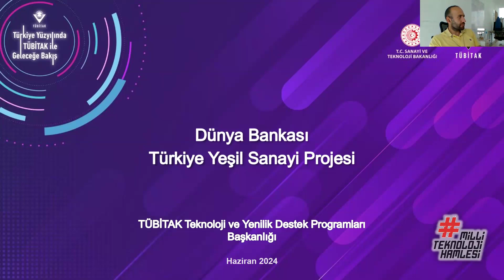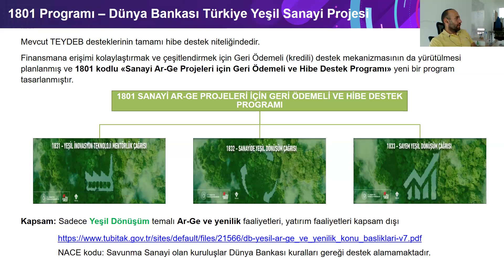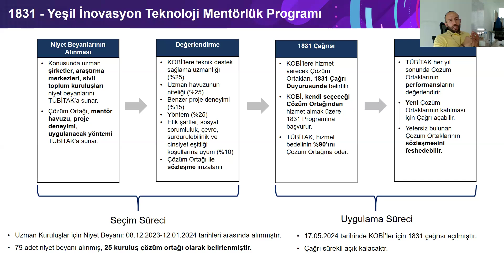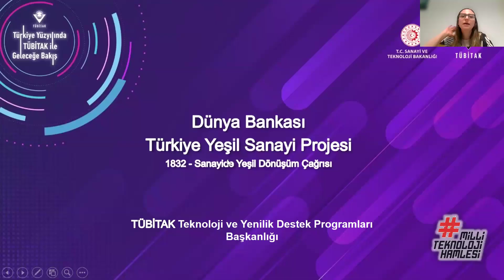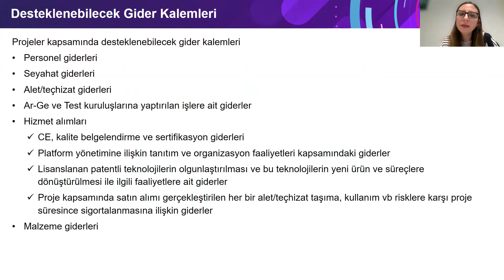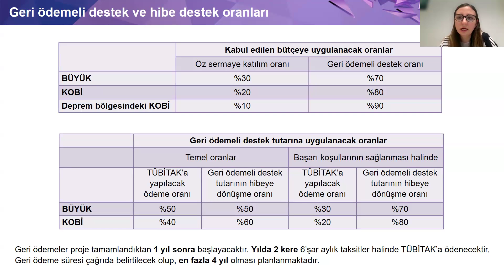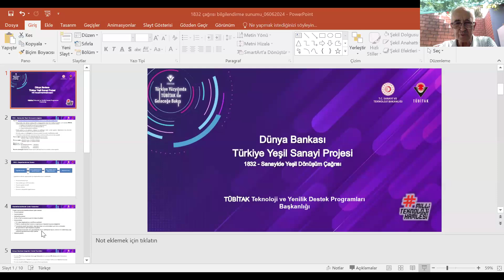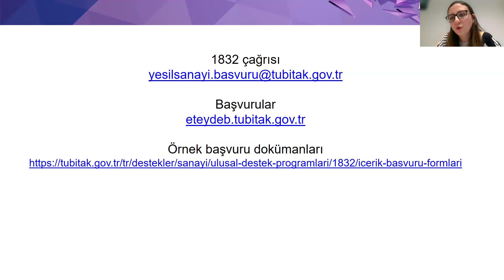“1831- Yeşil İnovasyon Teknoloji Mentörlük Çağrısı” ve “1832-Sanayide Yeşil Dönüşüm Çağrısı”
“1831- Yeşil İnovasyon Teknoloji Mentörlük Çağrısı”  ve  “1832-Sanayide Yeşil Dönüşüm Çağrısı”  Bilgilendirme Toplantısı.

İlgili toplantıda; Bilimsel Programlar Kıdemli Uzmanı Sayın Hamit TAŞ tarafından 1831- Yeşil İnovasyon Teknoloji Mentörlük Çağrısı ve Bilimsel Programlar Başuzmanı Sayın Dr. Çiğdem OKUTAN tarafından ise 1832-Sanayide Yeşil Dönüşüm Çağrısı ile ilgili ayrıntılar paylaşılacaktır.